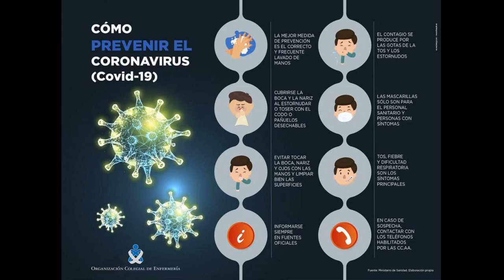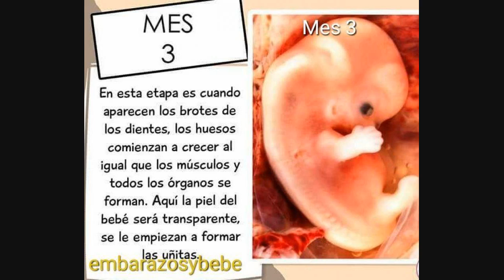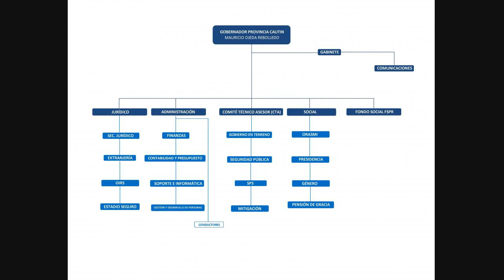Ómicron: Endurecen Las Medidas Para Viajeros Y Exigen El Uso De Mascarilla En Reino Unido Tras La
Las restricciones para contener al coronavirus y su nueva variante, ómicron, vuelven a Reino Unido.